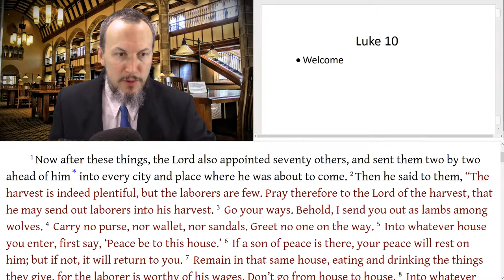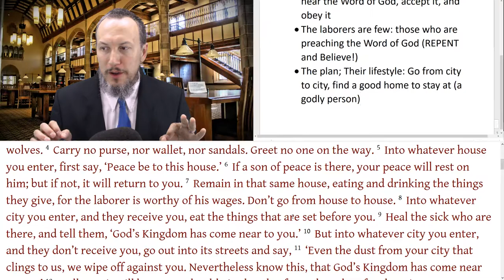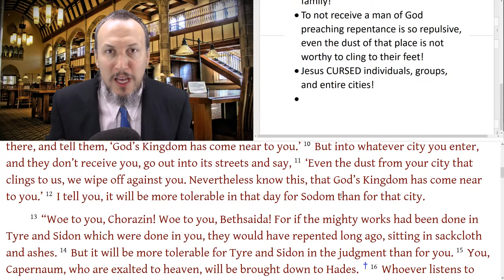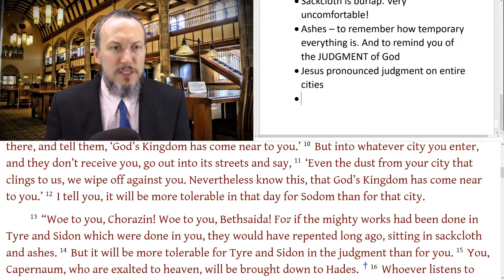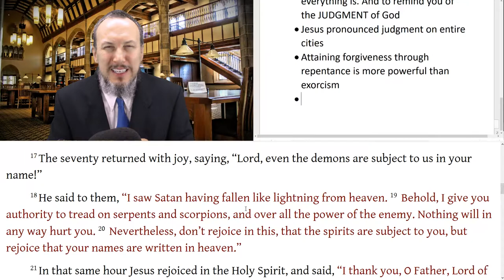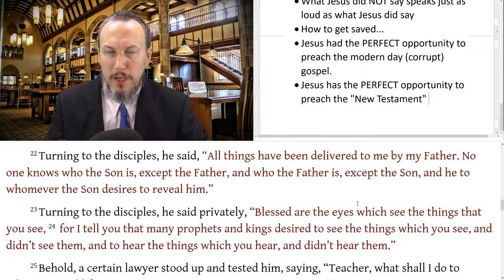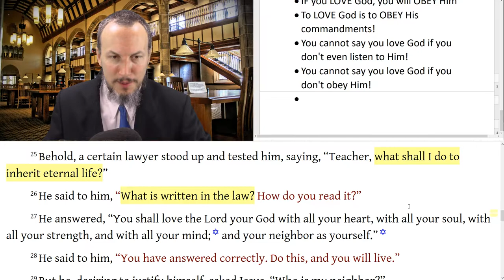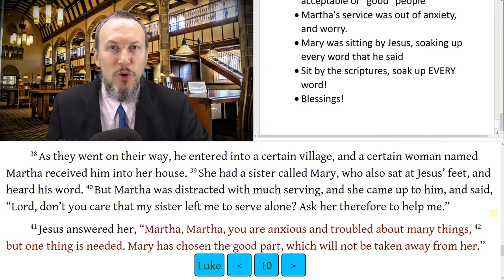Luke 10 - Jesus sends out the Seventy, Good Samaritan, Martha and Mary